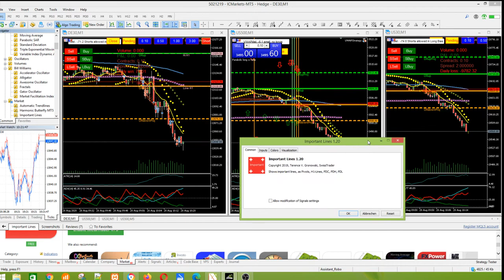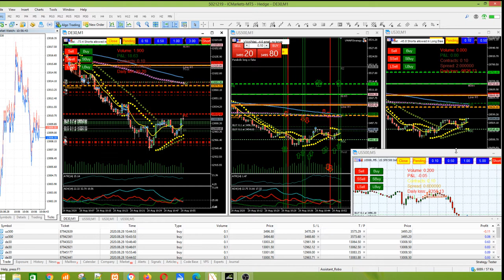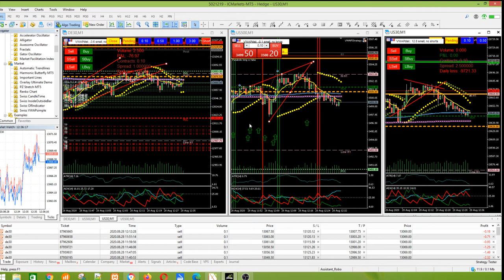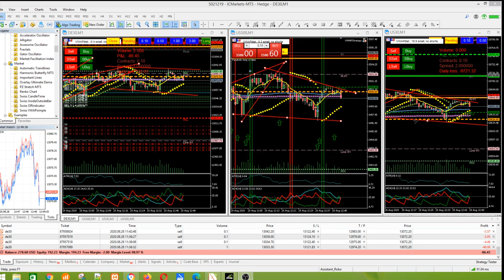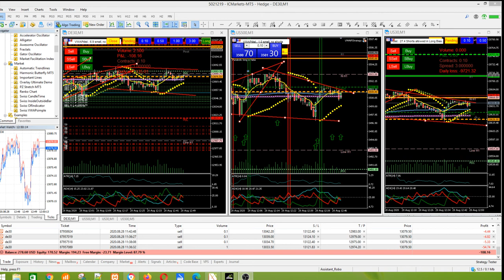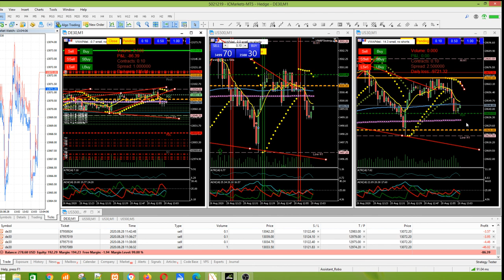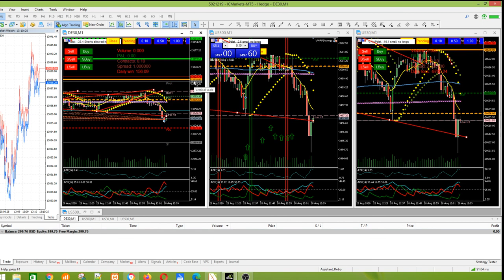Wie verdoppele ich mein Konto an einem Morgen?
In dieser Langversion zeige ich live und mit Echtgeld, wie man ein Konto in rund vier Stunden verdoppelt. Ich habe dazu noch eine Kurzversion erstellt.